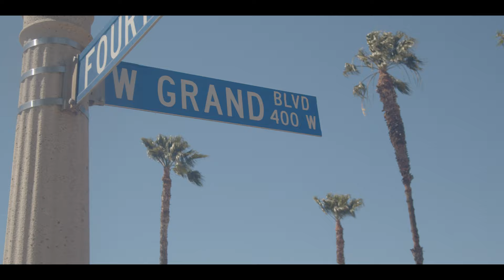Introducing Grand Boulevard Media